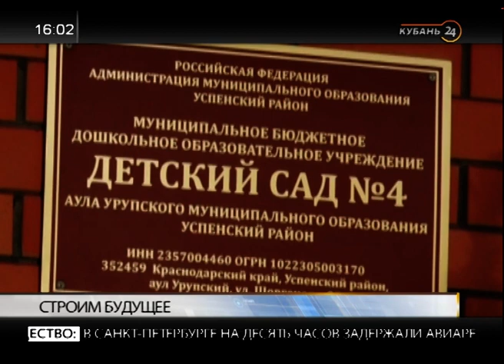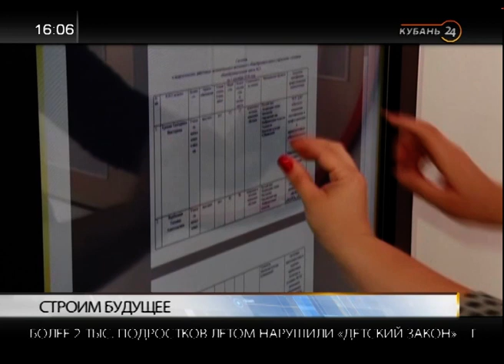Михаил Черкесов: тенденция по строительству соцобъектов в крае растет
В программе «Тема дня» — начальник управления реализации государственной политики в области строительства департамента строительства Краснодарского края Михаил Черкесов.

В Краснодарском крае на строительство соцобъектов в 2019 году выделено 7,7 млрд рублей. В крае идет строительство 11 детских садов, 15 школ и 17 спортивных объектов. Кроме того, в бюджете края заложат средства для выкупа участков под школы и детские сады в Краснодаре.

Сколько всего школ появится Кубани? Об этом рассказал гость.